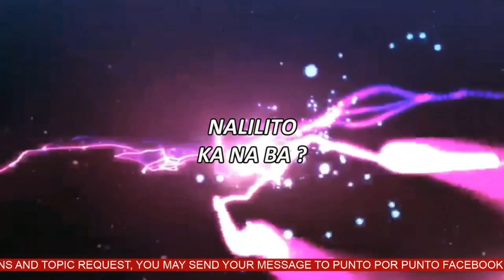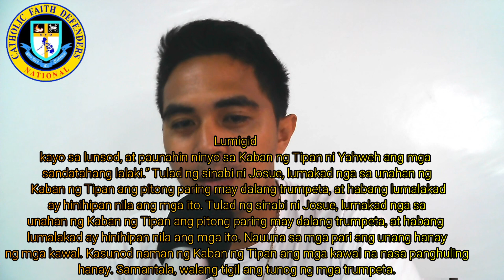EP 61 | MERON BANG PROCESSION BA SA BIBLIA?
Magandang araw mga kapuntos!

MERON BANG PROCESSION BA SA BIBLIA?

Come and be enlightened mga Kapuntos! Fr. Darwin A. Gitgano discusses suggested topics and questions from our friends.

Bro. Francis Pelino
Bro. Jandoe Alabado

Go Team Maria!